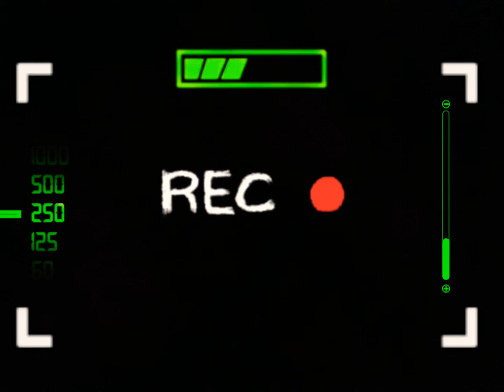You house is: (first ever good edit)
✨A collaboration with @emiliano11217 | he has the idea!

❌Please no hate especially I posted this on thanksgiving (11/24/22)

🌈Let me guys know if you want more edits!
on Discord. My user is Ma$son!#2732

⚠️I may notice or not notice since I am busy.

-Mason